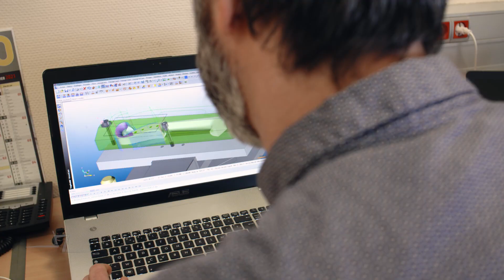LYCÉE DES ARTS DU BOIS Présentation générale à Moirans en montagne JURA/Terre d’Émeraude /Région BFC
Découvrez au travers de cette vidéo, le lycée des arts du bois dans sa globalité. Un parcours d'excellence du CAP au BAC+3 (DNMADE) , des formations en initial ou en apprentissage.
Vous découvrirez également la plateforme technologique TECBOIS et la pépinière des Crozets qui permet aux jeunes diplômés de s'installer à leur compte.
Au cœur du territoire de TERRE D EMERAUDE, dans la commune de Moirans en montagne, labellisée VILLE ET METIERS D ARTS